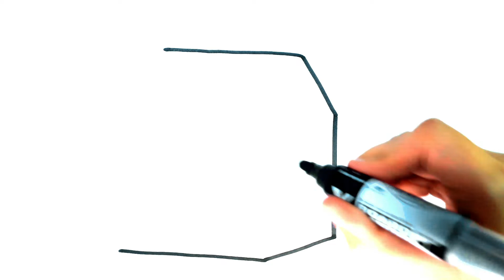COME DISEGNARE UN CARTONE DEL LATTE KAWAII | Disegni facili ed educativi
Come disegnare
disegni